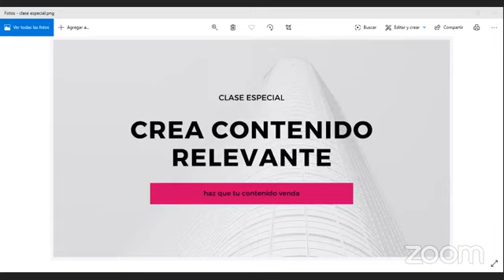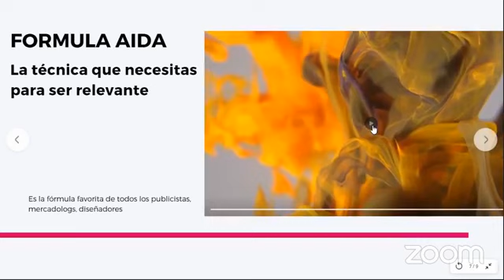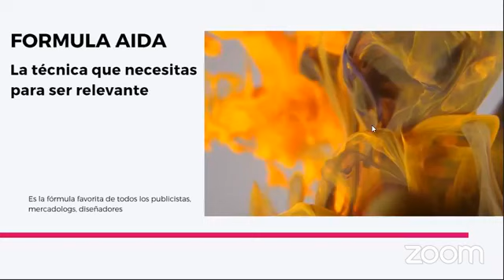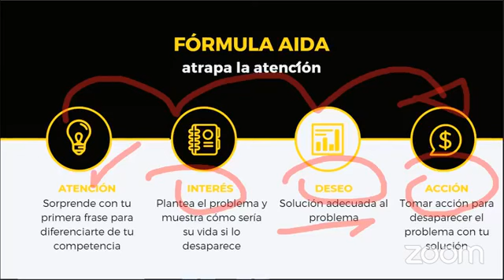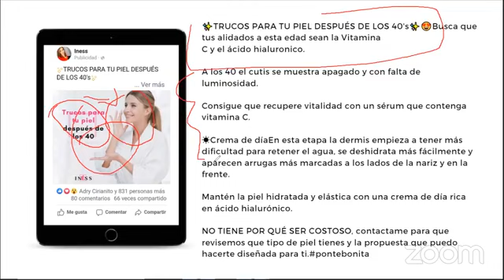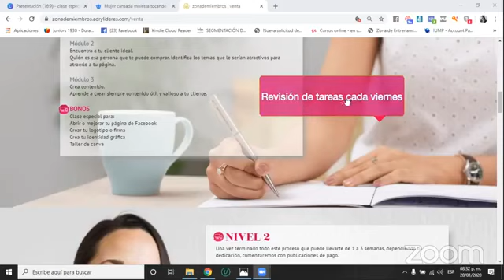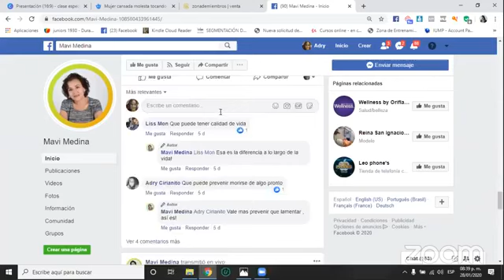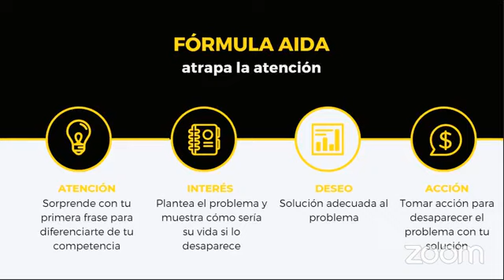CONTENIDO RELEVANTE PARA TU PÁGINA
"Cómo crear contenido relevante"
Modo escuelita, lápiz y papel para que tomes muuchas notas🤭

La hora de tener una página atractiva y ahorrar dinero al pagar publicidad..YA LLEGÓ!

💟Déjame en comentarios tus dudas, de entre todos los comentarios, al mes rifare un acceso a mi taller PLANEA TU MARCA PERSONAL

Descarga un regalo de bienvenida acá y no te pierdas de mis lives en facebook

🌟REVISA todo el contenido que hay en este canal para ti!🌟